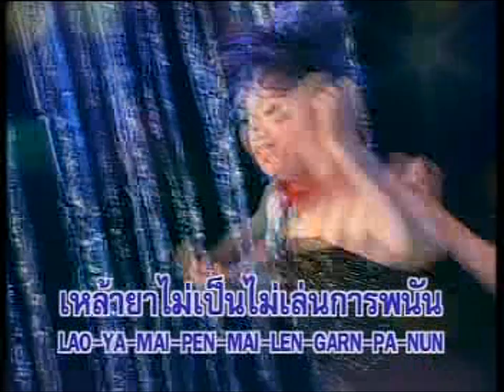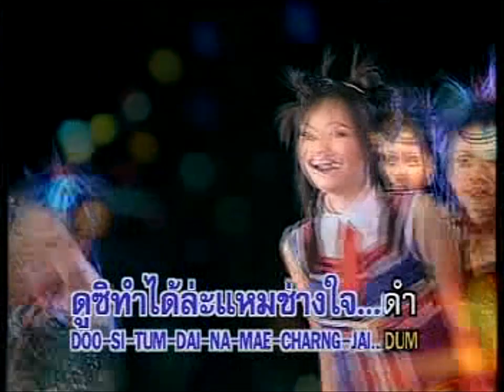ทำดีปีเดียว - แมงปอ ชลธิชา